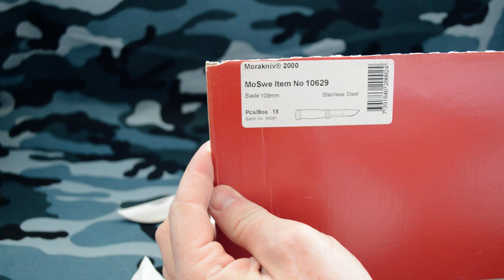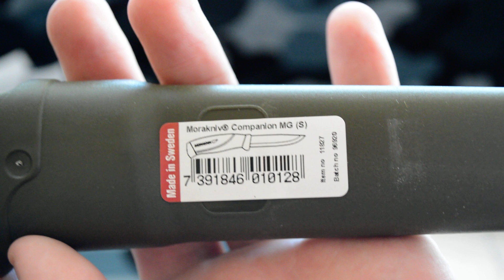MORA посылка : 2000, Companion MG, Craftline Q Allround 511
2000 Outdoor.
Craftline Q Allround 511 Mora
Companion MG